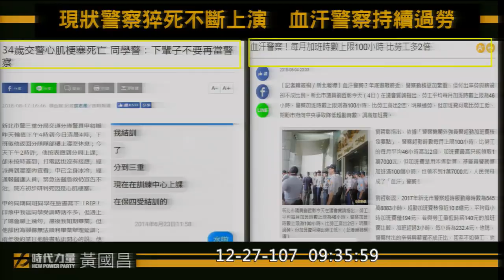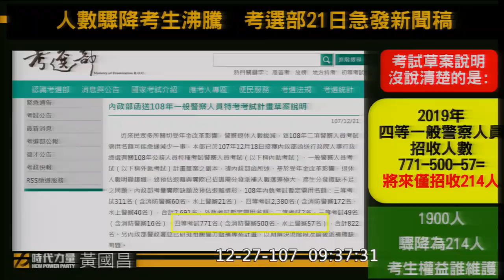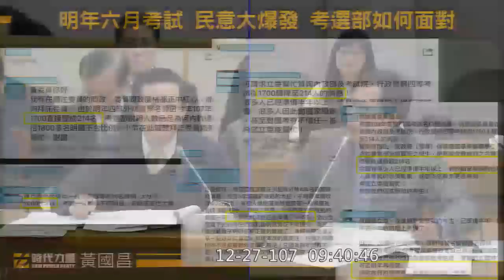2018 12 28 黃國昌 有錢養肥貓沒錢請警員？戰略顧問沒報告義務 基層員警就該每月加班一百個小時？真正需要用人的地方開不出缺 還在堅持形式上的員額管控？質詢 外軌警察考試 立法院演哪齣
考選部政務次長　許舒翔
許舒翔的弟弟是許舒博
許舒翔曾任小英雲林後援會長